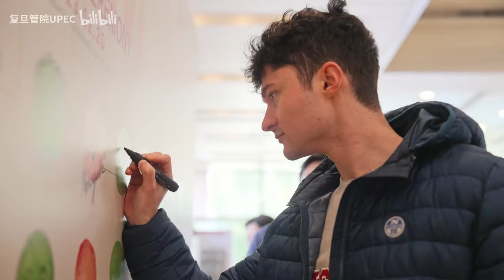Learning Experiences of International Students at Fudan University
During the initial week of school, UPEC officials promptly organized an official welcome party for Italian students.

Explore the excitement and enjoyment of the welcome party, learn why Italian students opted for DDIM, and discover their aspirations upon arriving in China.

Want to apply to universities around the world and not just China? Check out programs on our global platform today: